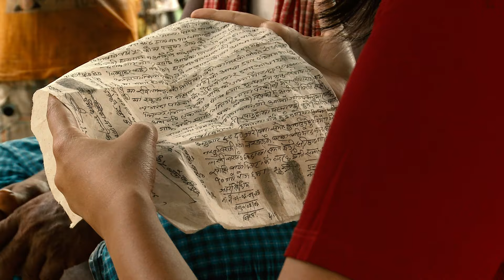गाउँ खाने कथा । Gaun Khane Katha - Herne Katha EP29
सिराहाको लाहान वरपरका डोम समुदायमा गाउँ खाने चलन छ । गाउँको किनबेच पनि हुन्छ । मधेशको यो रमाइलो चलनबारे आजको हेर्ने कथा  - गाउँ खाने कथा ।
A long dated tradition of buying and selling whole village in Dom community in Southern plain of Nepal.

💁‍♂️💁‍♂️💁‍♂️ Support Us 💁‍♂️💁‍♂️💁‍♂️
Herne Katha relies on our audience to continue our unique and creative storytelling. You can make monthly contribution to support production cost of Herne Katha.